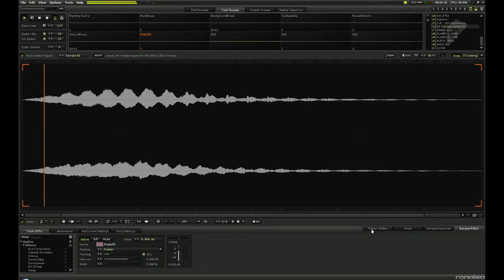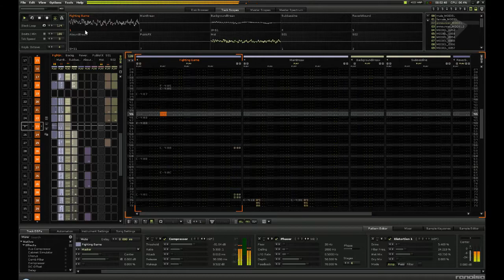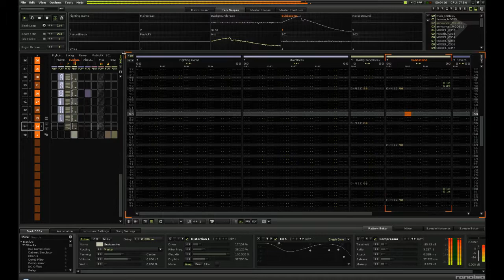Kowareta Hyoushi - Hau-Tsu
Released by: MockRadar
Release/catalogue number: MR019
Release date: Mar 19, 2013
Genre: Breakcore

Kowareta Hyoushi is the Breakcore alter ego of Darkstep Pioneer Vojeet (but we just call him "El Capitan" here at MR headquarters) Japanophile at heart, Kowareta Hyoushi exemplifies an irreproachable scholarly technical wizardry with his self titled release on MockRadar. Conjuring trace ingredients from Noise, Drum & Bass, and Chiptune. Kowareta Hyoushi craft's circuitous melodies that mesmerize listeners as colored drumscapes form labyrinthine rhythems. You will be impressed, bewildered, and left astonished as there is never a dull moment on this excursion. So, strap in and prepare yourself for an expedition into the underground. Brace yourself for another fundamental stop on the ever continuing odyssey that is MockRadar's tour of eclectic electronic esoterica with MR019 - Kowareta Hyoushi.